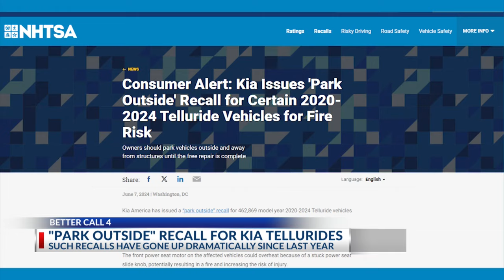Kia joins list of auto recalls, this one over fire risk